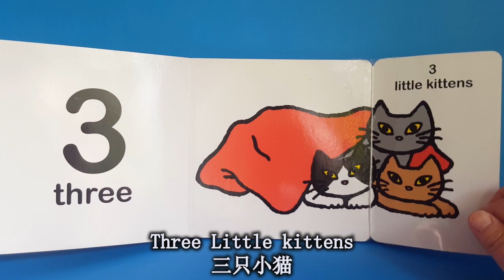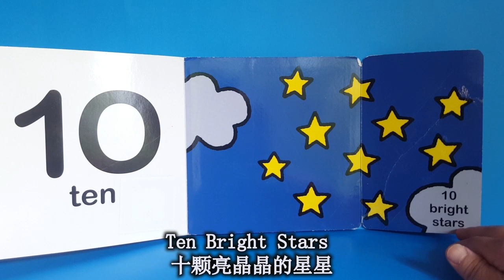Seek and Count 找一找和数一数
这本有趣的数数书就像躲猫猫游戏，充满惊喜的发现。请用暂停键让小朋友数数每一页。A counting book full of numbers, words, and beautiful objects to discover. This counting book is full of peel-a-boo surprises!